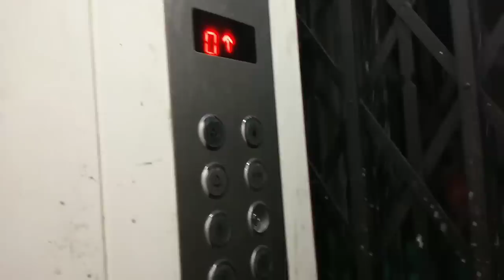কোজাগরী লক্ষ্মীপুজো আমাদের কাছে খুব Special | ছেলের নাম দিও বোঁচা | Real Life Real Me Tania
Hi..!!
I am Tania & I'm very glad that you found my Video & a warm virtual hug to you. Lets be friend's❤😊

Instagram = Real Life Real Me By Tania.
FB Page= Real Life Real Me By Tania

আজ কোজাগরী লক্ষীপূর্ণিমা। সকলেই আজ "ঘটা করে মা লক্ষ্মীর পুজো করবেন, মা লক্ষ্মী তাদের ধন, সম্পত্তি, যশ, সুখ দিয়ে যেন "শান্তিতে" রাখেন এই আশায়।
কিন্তু সেই তিথিতে, অনেক আয়োজনের মাঝেও পোয়াতিকে যন্ত্রনা সহ্য করে দিনটা কাটিয়ে দিতে বলে আজ‌ও অনেক বাড়ির লোক, কারন পুজো যেন "আনন্দ অশৌচে" বাঁধা না পায়। সে তো গেল প্রকৃতির ডাক, যে যাই বলুক কিছু করার নেই । কিন্তু যদি জন্মায় মেয়ে, ব্যাসসস..!! হলো কান্ড..!! চুলোয় যাক মা লক্ষ্মীর ভক্তি (মা লক্ষী কি আর নারী.. তিনি তো টাকা কমানোর অলৌকিক শক্তি) যাঃ মনটা যে আর ভালো নেই, আজকাল তো একটাই সন্তান নেয় মানুষ, তারপর হল কিনা "মেয়েএএ"..!!
 (আজকালকার ভাষায়) L⭕L

আমি ভীষন সৌভাগ্যবান (বতী?? ), "মা" আমাদের ভালোবেসে "সমৃদ্ধি" দিয়েছেন। নাহঃ খুব বাড়তি "তেল" দিতে হয় নি "মা"কে। সকলেই উদ্বিগ্ন ছিল সুস্থ সন্তান ভূমিষ্ঠ হয় যেন, কিন্তু বিশেষ কিছু মানুষ চেয়েছিলেন যেন "শ্রী" আসে সংসারে ।

আজ শ্রীর জন্মদিন নয়, জন্মতিথি..!!
সংসারে মা লক্ষ্মীর সবচেয়ে বড় আশির্বাদ সুস্থ কন্যা সন্তান.. তার জন্মের সব তিথিই পূণ্য এবং পূর্ণ..!! জীবনে "শান্তি" এলেই পেছন পেছন ধন, নাম, যশ সকলেই আসে..!!